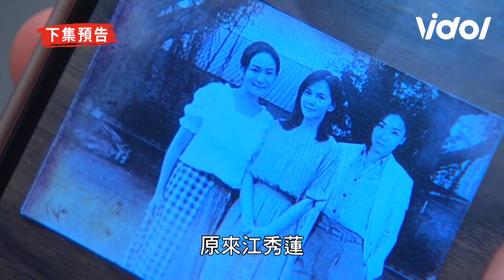天之驕女│EP34預告 聖元情緒失控飆罵仁芯 志鴻要他離開仁美！ Proud of You│ Vidol.tv